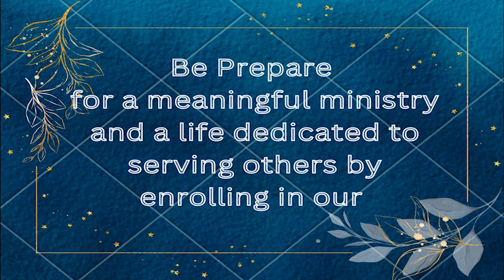RAM Bible Institute and Seminary||Admissions Open||Youhanabad Lahore||Gilbert Innocent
This is promotional video, Bible School is opening in Yohanna Abad, Lahore, Pakistan. Physical and Online classes will be available. Interview date is 8th of Jully, 2023.  Stay Blessed